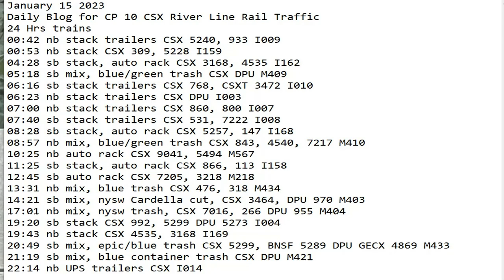January 15 2023 BigTrains.TV CP 10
24 Hrs trains
00:42 nb stack trailers CSX 5240, 933 I009
00:53 nb stack CSX 309, 5228 I159
04:28 sb stack, auto rack CSX 3168, 4535 I162
05:18 sb mix, blue/green trash CSX DPU M409
06:16 sb stack trailers CSX 768, CSXT 3472 I010
06:23 nb stack trailers CSX DPU I003
07:00 nb stack trailers CSX 860, 800 I007
07:40 sb stack trailers CSX 531, 7222 I008
08:28 sb stack, auto rack CSX 5257, 147 I168
08:57 nb mix, blue/green trash CSX 843, 4540, 7217 M410
10:25 nb auto rack CSX 9041, 5494 M567
11:25 sb stack, auto rack CSX 866, 113 I158
12:45 sb auto rack CSX 7205, 3218 M218
13:31 nb mix, blue trash CSX 476, 318 M434
14:21 sb mix, nysw Cardella cut, CSX 3464, DPU 970 M403
17:01 nb mix, nysw trash, CSX 7016, 266 DPU 955 M404
19:20 sb stack CSX 992, 5299 DPU 5273 I004
19:43 nb stack CSX 4535, 3168 I169
20:49 sb mix, epic/blue trash CSX 5299, BNSF 5289 DPU GECX 4869 M433
21:19 sb mix, blue container trash CSX DPU M421
22:14 nb UPS trailers CSX I014